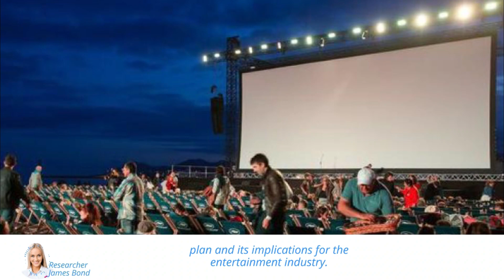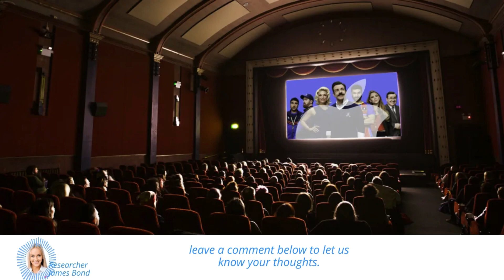Apple's Big Move: $1 Billion a Year to Produce Movies for Theat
In this video, we discuss how Apple plans to spend $1 billion a year to produce movies for theatrical release in an effort to raise its profile in Hollywood and attract more subscribers to its streaming service.

We cover the potential movies that Apple is considering releasing in theaters, including Martin Scorsese’s Killers of the Flower Moon and Ridley Scott’s Napoleon.

We also talk about how Apple plans to use theaters to build awareness for its TV+ streaming service and boost its subscriber base.